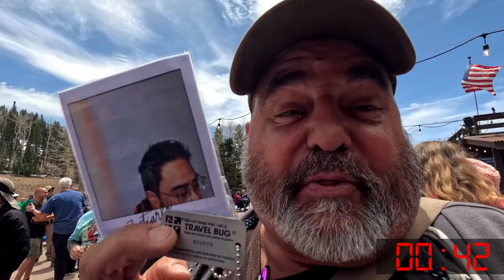GWXX Two Minute Tuesday